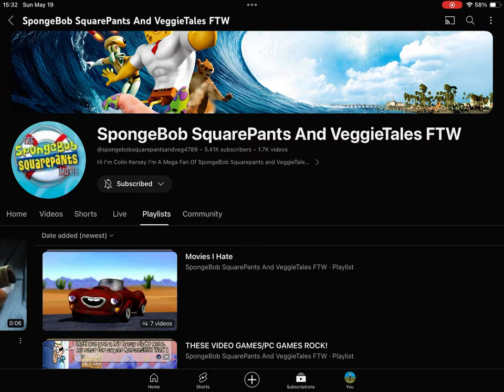Happy 11th Anniversary @spongebobsquarepantsandveg4789!